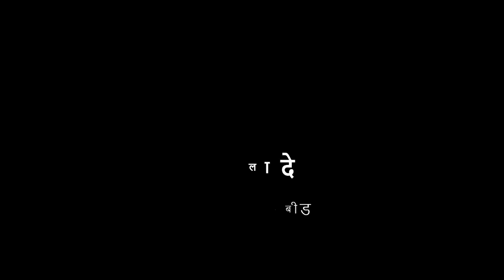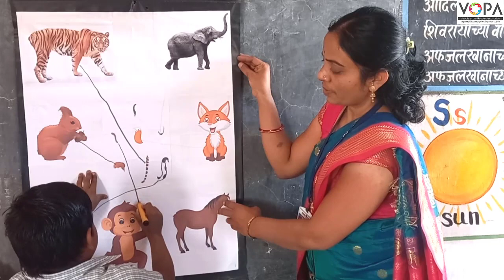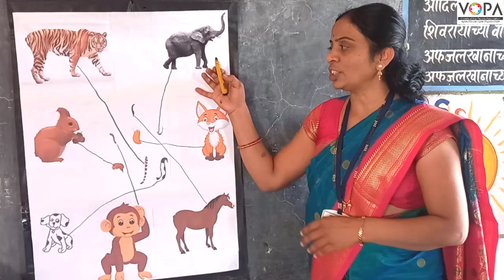१ली | भाग ३ | पान क्र. २० | माझी शेपटी मला दे | विद्यार्थी खेळ शेपटी जोडणे | VSchool